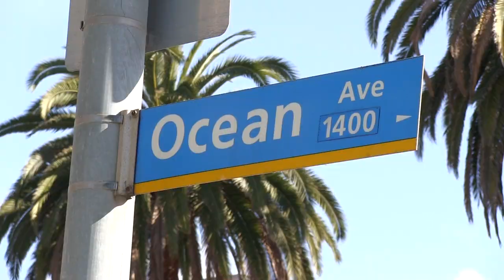invisible chair weightlifting!! Watch their Reactions!!